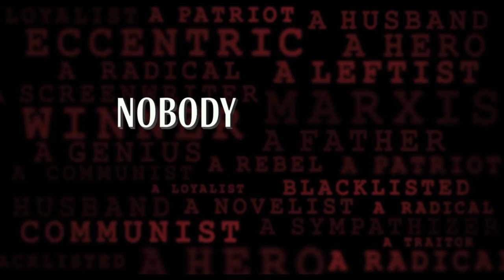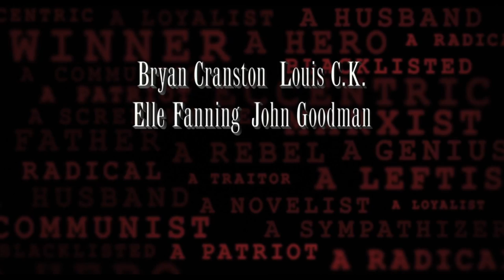TRUMBO Official Trailer (2015) - Elle Fanning, Bryan Cranston HD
The successful career of 1940s screenwriter Dalton Trumbo (Bryan Cranston) comes to a crushing end when he and other Hollywood figures are blacklisted for their political beliefs. TRUMBO (directed by Jay Roach) tells the story of his fight against the U.S. government and studio bosses in a war over words and freedom, which entangled everyone in Hollywood from Hedda Hopper (Helen Mirren) and John Wayne to Kirk Douglas and Otto Preminger.

Release Date: November 2015
Director: Jay Roach
Writers: Bruce Cook (book), John McNamara (screenplay)
Stars: Elle Fanning, Bryan Cranston, Diane Lane, Helen Mirren, John Goodman, Louis C.K.
Genres: Biography | Drama
Country: USA
Production Co: Groundswell Productions, Inimitable Pictures, ShivHans Pictures
Distributor: Bleecker Street Media (USA)